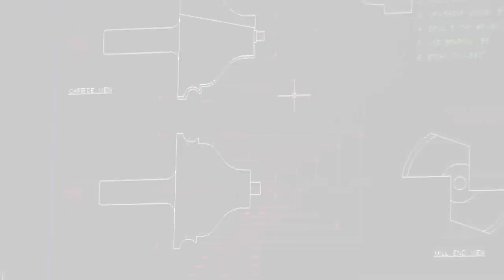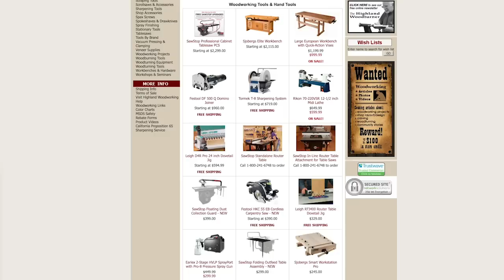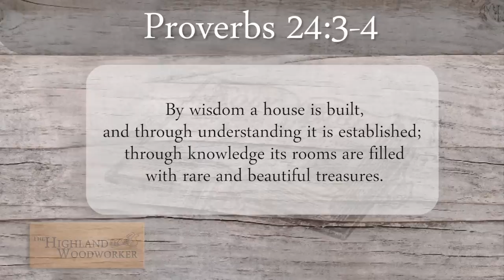The Highland Woodworker, Episode 41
Moment with a Master: If you have ever been to Highland Woodworking there is a good chance you have interacted with long-time employee Phil Colson. When he’s not helping customers or filling orders in the stock room – there is a good chance he is teaching one of his popular woodturning classes upstairs. He’ll give us a tour of some of his masterpieces – and watch as the magic unfolds while he shows us some of the techniques he uses on his lathe to make his beautiful bowls.
Popular Woodworking Magazine’s Tips, Tricks & Techniques: David Thiel cuts to the chase and decodes those puzzling settings on jigsaws.

Toolbox: It’s a match made in woodworking heaven! Save precious shop space with the SawStop In-Line Router Table. Once added – it’s an incredibly stable machining center!

These stories and more – this time on The Highland Woodworker!